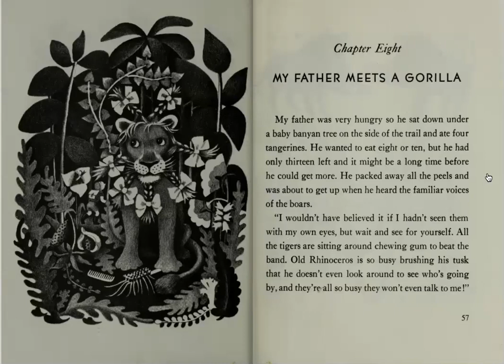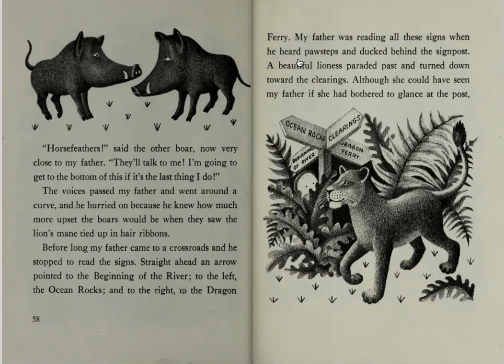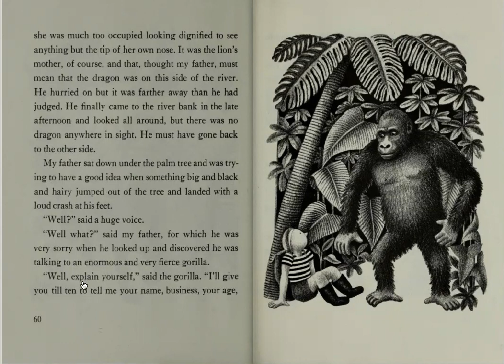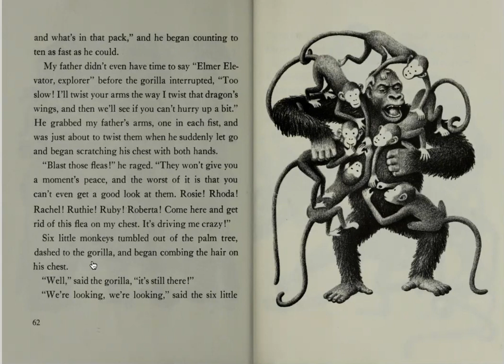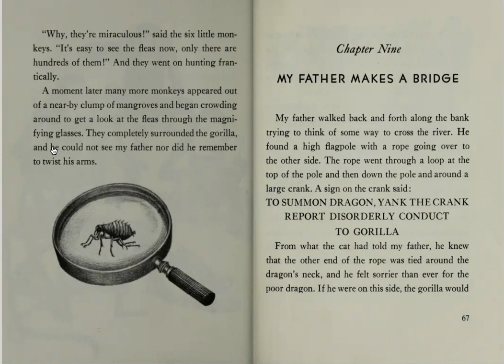My Father's Dragon - Chapter Eight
Chapter Eight of our Read Along of My Father's Dragon by Ruth Stiles Gannett.